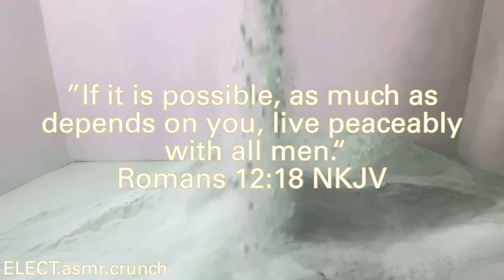Daisy Garden ASMR Baking Soda Crunch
My apologies 🥲 - I forgot to plug mic back in at 01:06

Chapters
00:00 Intro
03:07 Big Ball Scoop n' Crush
03:26 Small Cake Crush
04:28 Hidden Cups Scoop n' Crushes
04:54 Last four shapes
05:24 Palm Crush
06:00 Faster
08:50 Sifting
11:28 Pebble Crush
15:04 Waterfalls